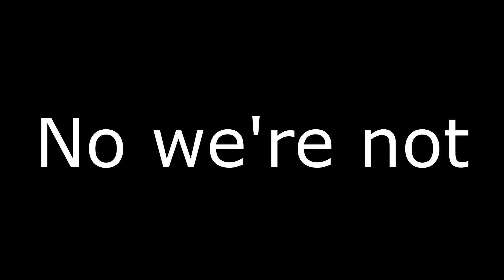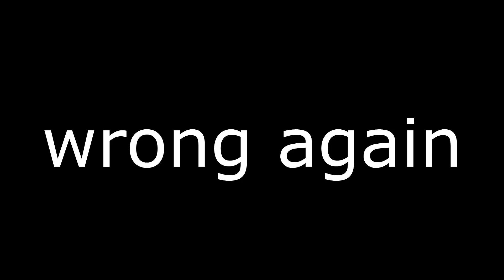Harry Potter: Quidditch Champions Campaign - Part 4 - Triwizard Cup Is Too Easy?!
Welcome to the 4th episode of the Quidditch Champions campaign. I feel like the triwizard cup was way too easy.

TIMESTAMPS:

00:00 - 07:25 : 1st Match vs Hogwarts
07:26 -  12:29 : 2nd Match vs Beauxbatons
12:30 - 18:08 : 3rd Match vs Hogwarts